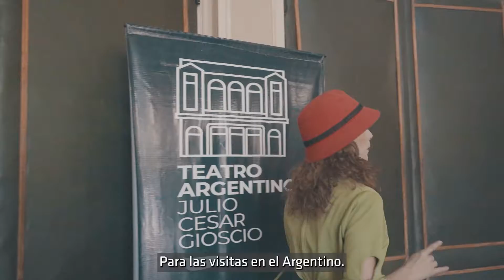Visitas guiadas al Teatro Argentino